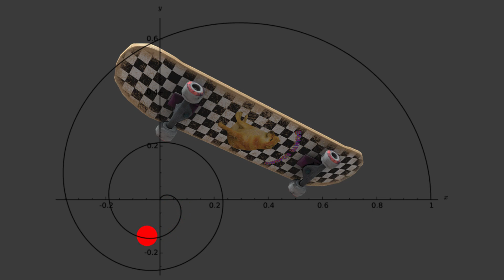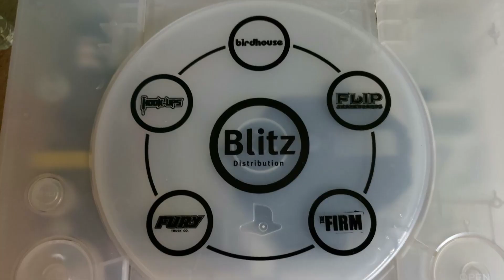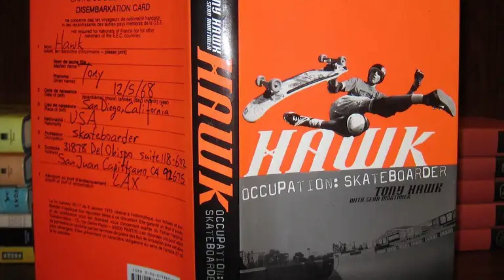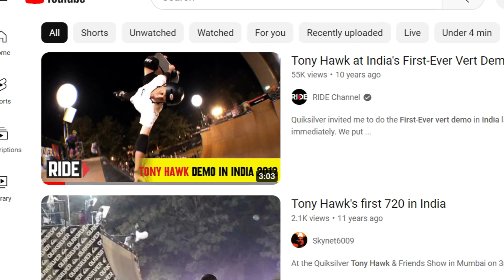The Unbelievable Journey of Tony Hawk: From First Ollie to Iconic 900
Birdman in Flight: Tony Hawk's Journey from First Ollie to Iconic 900 🌀🛹

Dive into the captivating world of skateboarding's legendary Birdman, Tony Hawk. From his early days in San Diego to the defining moment of the iconic 900 trick at the X Games, experience the evolution of a prodigy turned icon. Beyond the board, delve into Hawk's entrepreneurial ventures, philanthropic efforts, and his unwavering impact on the sport. Featuring highlights, exclusive interviews, and snippets from his renowned documentary "Until the Wheels Fall Off", this is the ultimate Tony Hawk experience. 🛹🌟 TonyHawkJourney SkateboardingLegend BirdmanLegacy"

In today's video we look at Birdman in Flight: Tony Hawk's Journey from First Ollie to Iconic 900 🌀🛹

00:00 - Skate Prodigy
02:51 - Climbing to the Top
03:51 - Professional Pursuits
05:16 - Legacy

Inspired by Skate or Die, X Games, WatchMojo, and Dusted.

Inspired by The harsh truth of Tony Hawk

Inspired by The story of Tony Hawk Skate Stories Ep. 1

Inspired by Tony Hawk: Life and Career of a Skateboarding Legend